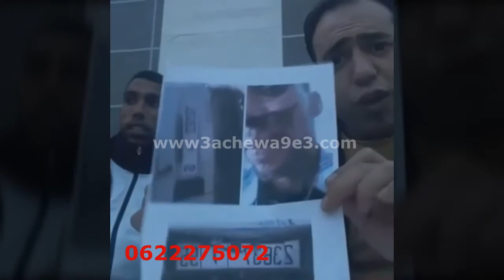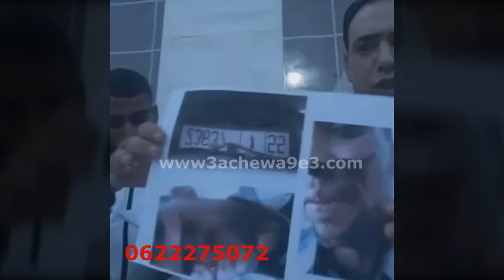الحكرة .. المغرب بين الأمس واليوم